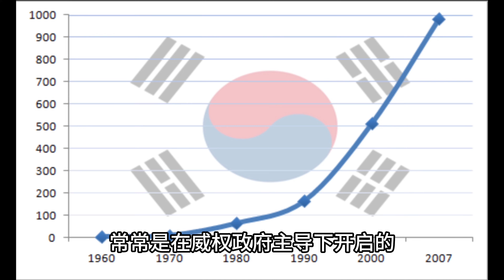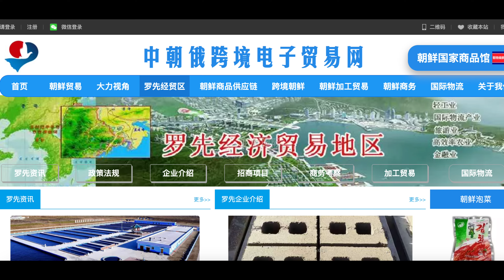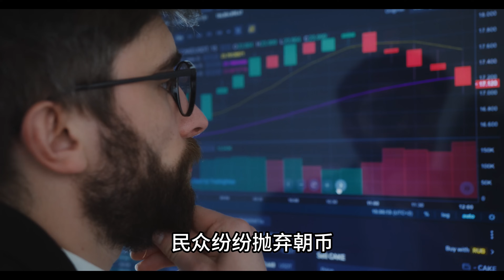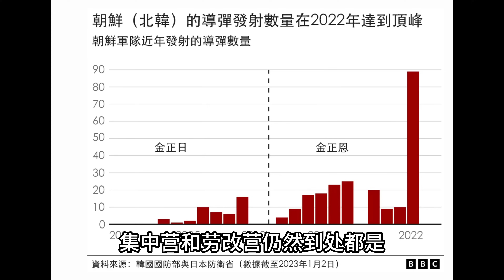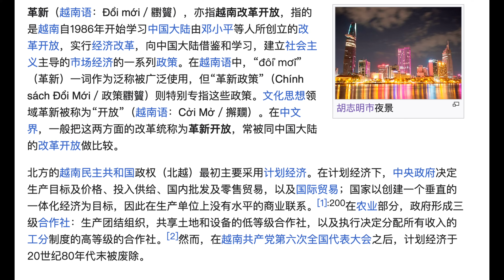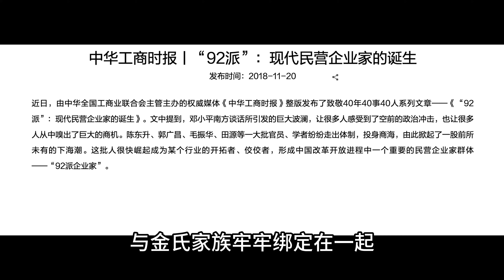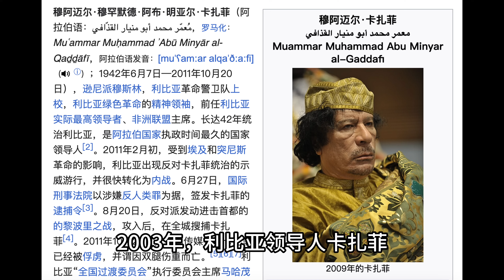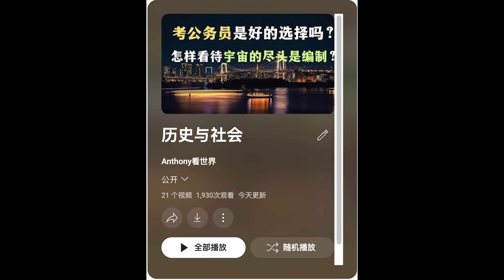朝鲜为什么难以改革开放？Why can’t North Korea reform and open up?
在之前的一期视频里，有观众问为什么朝鲜迟迟不进行改革开放，今天这期视频我们就从这个话题开始，分析金氏家族在21世纪维持统治的基本思路。
感谢您的关注！这里是Anthony看世界，一个解读心理、历史和社会的频道。
视频文字稿会同步到会员频道，会员链接：
最近开通了广告收益，看广告不跳过也相当于给我赞赏了～